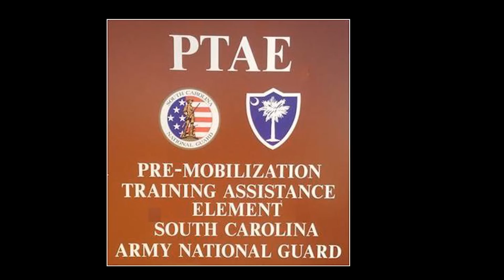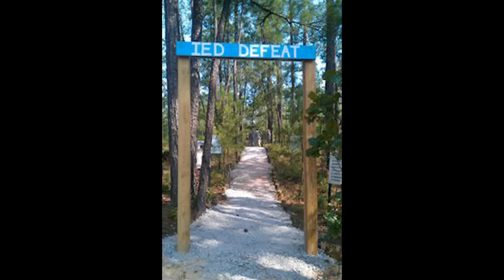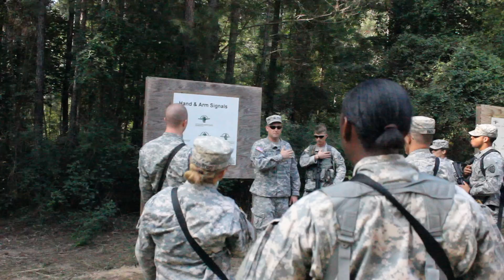Pre-Mobilization Training Assistance Element South Carolina Army National Guard